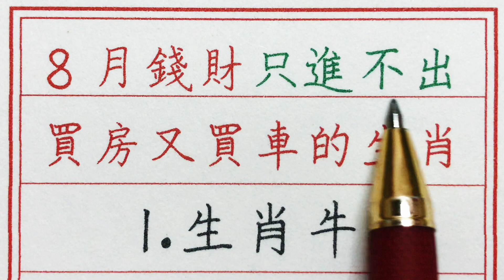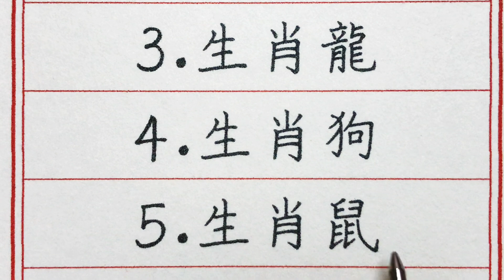老人言：8月錢財只進不出，買房又買車的生肖